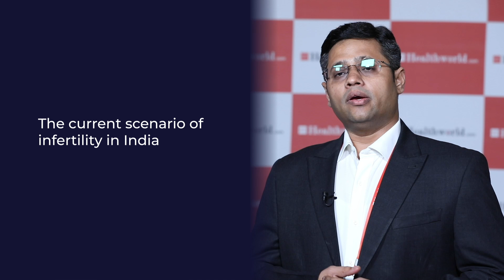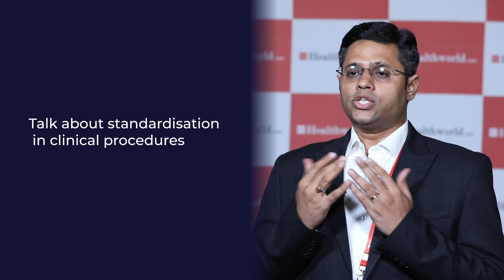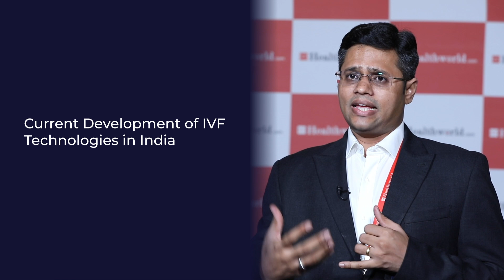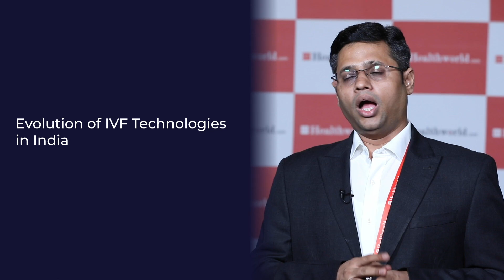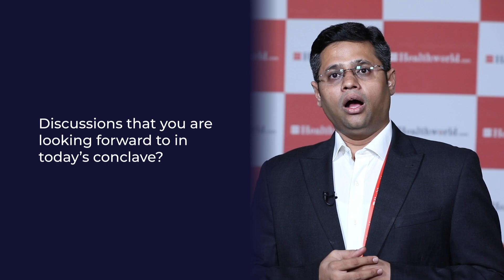Dr Krishna Chaitanya of Oasis Centre at ET Healthworld Fertility Conclave, Bengaluru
Dr Krishna Chaitanya, Scientific Head & Clinical Embryologist at Oasis Centre for Reproductive Medicine  talks about the evolution of IVF in India and how with time people are understanding and recognizing the procedure. He later talks about infrastructure and technological developments in the field.